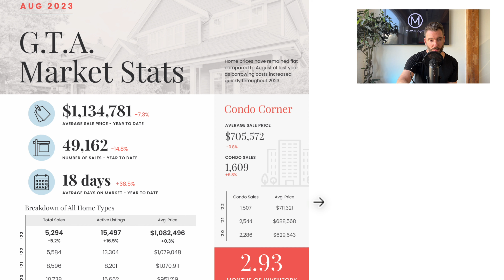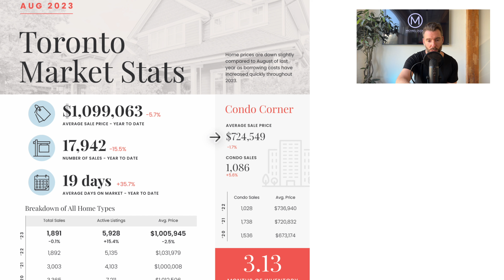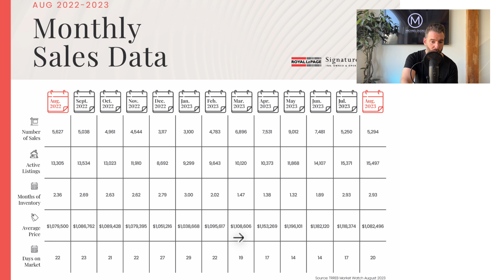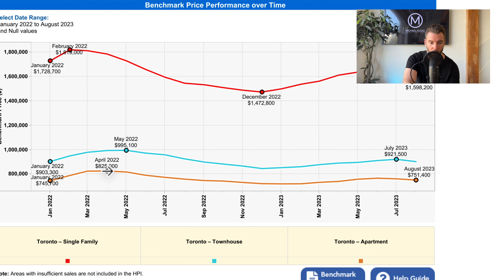Toronto Real Estate Sales Second Lowest Since 2000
Toronto saw its second lowest amount of sales since August of 2000 and prices down about $100,000 on average since June of 2023. Let's breakdown the numbers more in detail.

The opinions and observations expressed herein are solely my own, Michael Ouzas'. These opinions are not Royal LePage Signature, Royal LePage or the TRREB and should not be misconstrued as financial advice or to solicit anyone currently under contract. Please consult a professional and complete your own due diligence prior to taking action on any decisions relating to the matters discussed in these or any of my videos. This communication is not intended to cause or induce breach of an existing agency agreement nor is this financial advice.